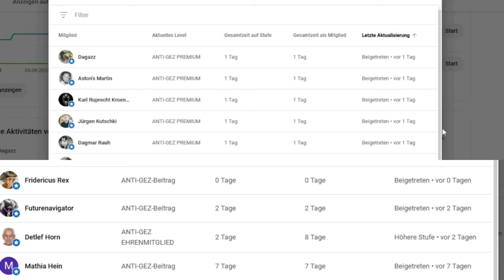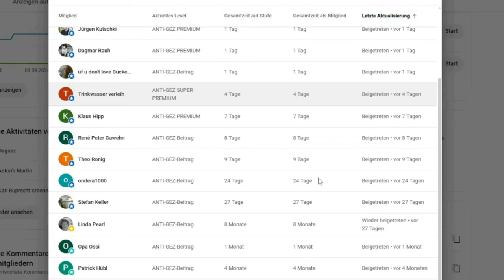💥EIL💥 "HÖCKE EIN N*ZI" & "AFD SIND DILLETTANTEN" - PALMER DREHT DURCH IN ÖRR-TALKSHOW